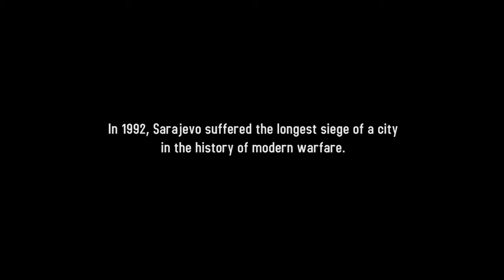STEAM遊戲代購 邁思町遊戲商城 我的戰爭 This War of Mine 您最放心的選擇 www mysteam tw